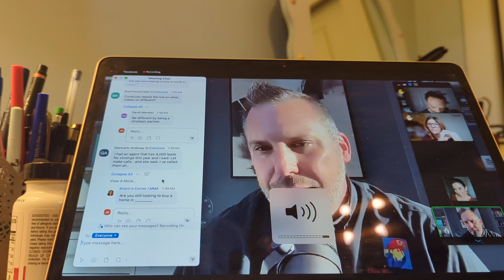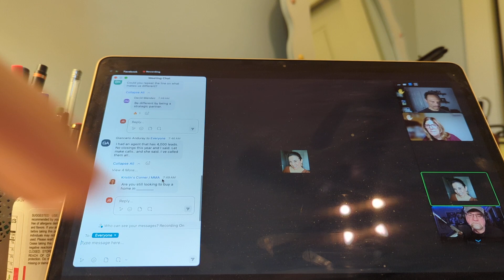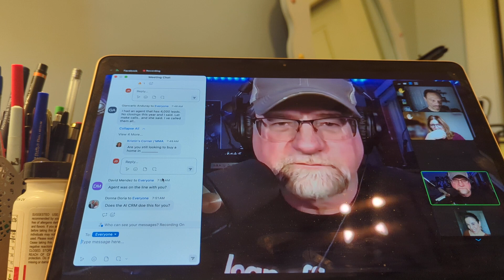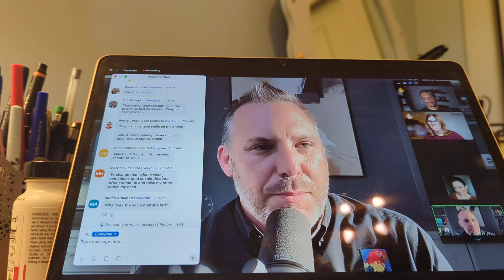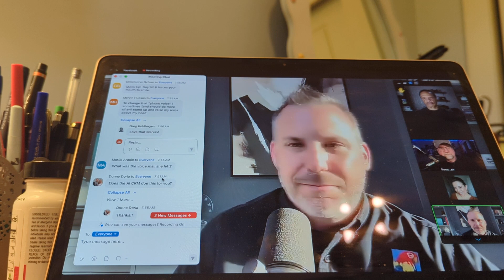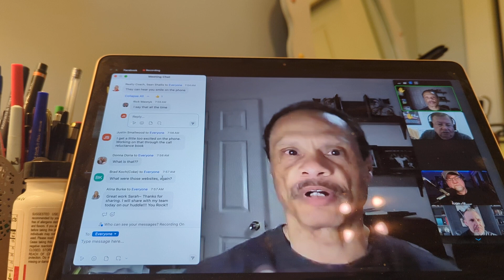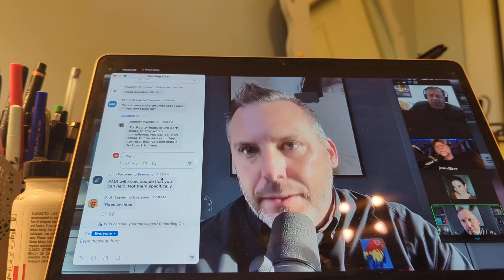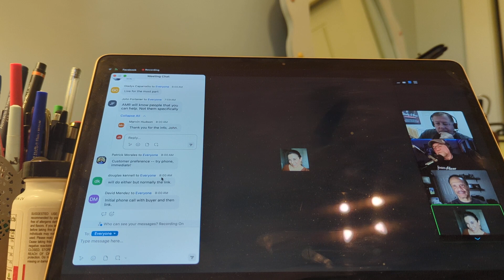Sarah Cox - cold calling dated leads